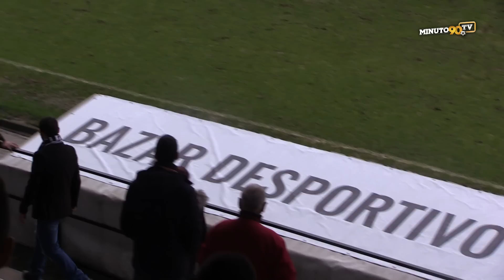RODRIGUES (Desp.Aves B) PROVOCOU TUDO E TODOS NO DERBI - MINUTO90 TV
AFPorto - Elite (Série 2) - 16/17

FC Tirsense 0-1 Desp.Aves B | 21ª Jornada